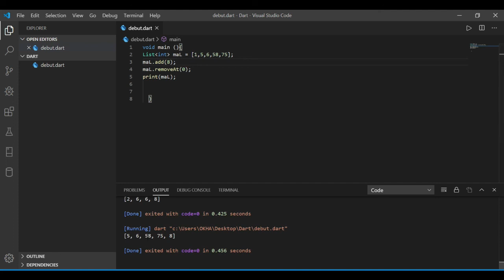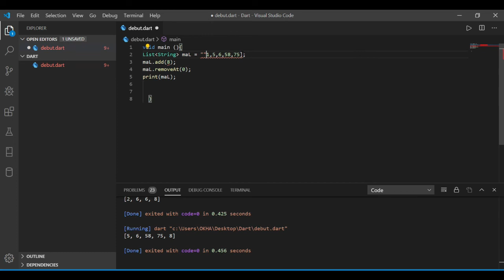comment maîtriser le langage DART rapidement - les lists #6